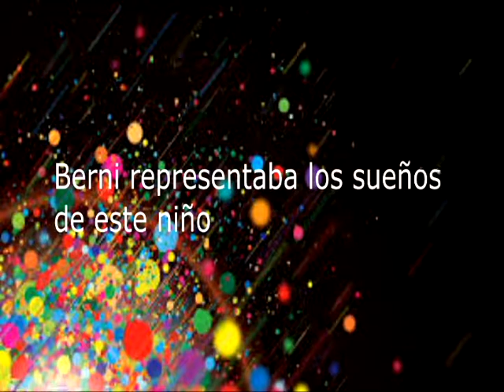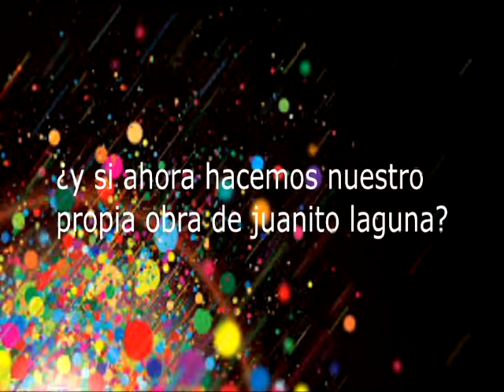Material didáctico multimedia-Arte- A. Berni- EMAV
Alumna: Lucía Gómez- Didáctica de las Artes I-2017